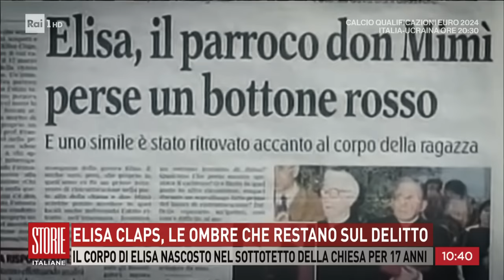Elisa Claps, ancora tanti punti oscuri - Storie Italiane 12/09/2023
- Uccisa con dodici colpi inferti con un'arma da taglio avrebbe subito anche un tentativo di violenza sessuale, per l'omicidio condannato a 30 anni di carcere Danilo Restivo